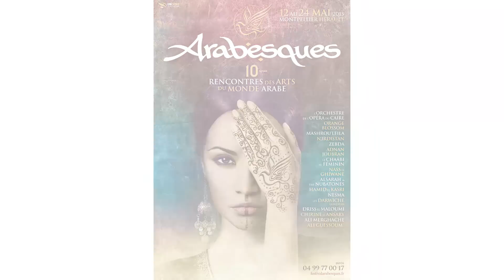Le Chaâbi au féminin - Festival Arabesques 2015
Arabesques Festival: First and unique festival in Europe dedicated to the Arabic Arts & Culture.

Festival Arabesques : le seul festival en Europe dédié aux arts du monde arabe.

Guest Artists : (artistes invités) : Baaziz, Zebda, Marcel Khalife, Idir, Trio Jubran, Khaled, Rachid Taha, l'Orchestre National de Barbès, Souad Massi, Origines Controlées, Gnawa Diffusion, Nass el Ghiwane Zaho, Jil Jilala, Naseer Shamma, Fellag, Hindi Zahra, Emel Mathlouthi, HK, Omar Bashir, Dorsaf Hamdani, Yahia Bouchala, Syrine Ben Moussa, Sophia Charaï, Eric Hernandez,Taoub, Mehdi Haddab, Les Boukakes, Layla et Jihad Darwiche, Noredine Mezouar, Hamed Bouzzine et Ali Mergache, Natacha Atlas, Magyd Cherfi, Amazigh Kated, Kamilya Jubran, Moussa Lebkiri, Kamel El Harrachi,Hasna El Becharia, Cheikha Rabia, Mehdi, DJ Van, Digital Bled, Madioko et Rafika, Fanfaraï, Al Kindi et les Derviches Tourneurs, Ali Bougheraba, Aziz Sahmaoui et Nino Josele, Bob Maghrib, Cie 1001 nuits, Oum, Oudaden, Driss El Maloumi, Alsarah & The Nubatones, Adnan Joubran, Hamid El Kasri, Mashrou Leila,  N3rdistan, Orange Blossom, Chaâbi au féminin, Zebda, Ali Merghache, Chirine El Ansary, les Darwiche conteurs ...

Since 2006, the association UNI'SONS organizes every year in May during a week in Montpellier, the encounters of arabic Arts & Culture, composed of an eclectique artistic programming.

Arabesques represents an opportunity to explore the arab culture through music, theatre, tails, projections, dance, calligraphy... from its traditional artistic heritage to its contemporary créations. Arabesques aims to offer a better image and knowledge of the Arab World sharing its cultural richness.

The ambiton of the festival is to create a friendly space favoring encounters and human exchanges. From all generations and for diverse social and ethnic backgrounds, the audience of Arabesques testifies of a mutual respect and shared pleasures.

Depuis 2006, l'association UNI'SONS organise chaque année pendant une semaine au mois de mai, au domaine d'O et à Montpellier, les rencontres des arts du monde arabe autour d'un programme artistique éclectique.

Arabesques est l'occasion de faire découvrir à travers la musique, le théâtre, le conte, les projections, la danse, la calligraphie,... la culture arabe culture, de son patrimoine artistique traditionnel à ses créations contemporaines. Arabesques souhaite offrir une meilleure image et connaissance du Monde Arabe en partageant la richesse de sa culture.

L'ambition du festival est de créer un espace convivial privilégiant les rencontres et les échanges humains. Le public d'Arabesques, de tout âge et de tout horizon, témoigne aussi d'un respect mutuel et de plaisirs partagés.